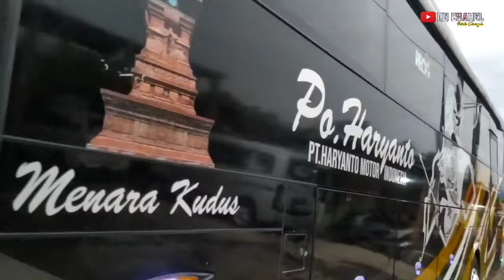PODCAST!! AGEN KARANGGEDE PAK NANDAR, HM 010 Sebelum adanya insiden pecah kaca aksi lempar batu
ARMADA BARU HM 010 APAKAH PATEN GEMOLONG RAYA, PODCAST LANGSUNG DIJAWAB PAK NANDAR AGEN KARANGGEDE